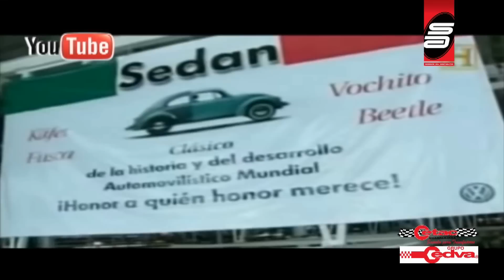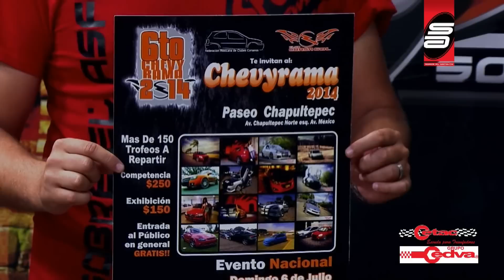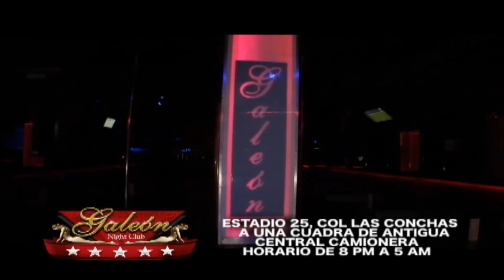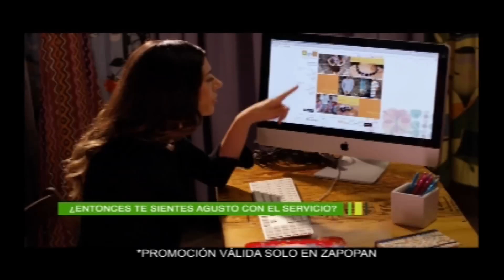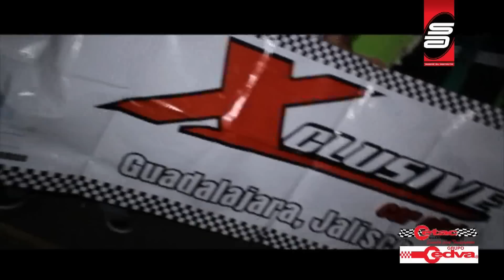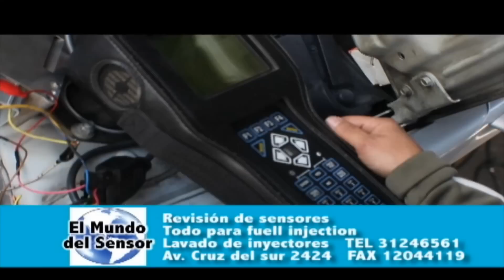Programa 28 06 2014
Sobre el asfalto, Ruta sobre el asfalto